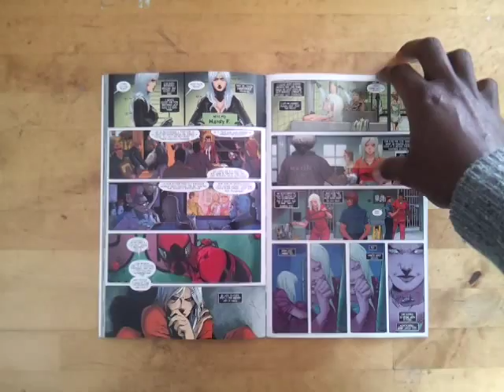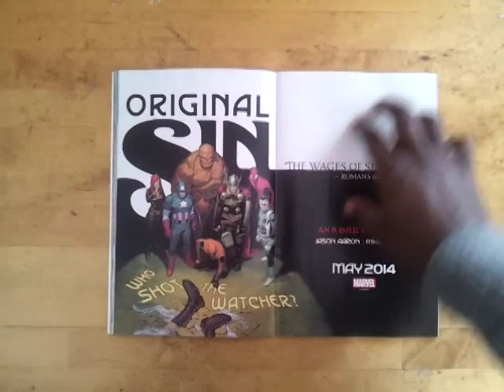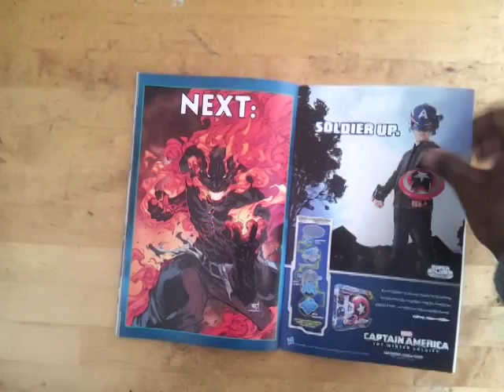Unboxing Amazing Spider-Man #1 - (Marvel Comics)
A quick sneak peek at Amazing Spider-Man #1. Written by Dan Slott, Christos Gage, Joe Caramagna, Peter David, Chris Yost and drawn by Humberto Ramos, Javier Rodriguez, Giuseppe Camuncoli, Chris Eliopoulos, Will Sliney, David Baldeon, Ramon Perez. Part of the All-New Marvel Now! relaunch! From Marvel Comics.